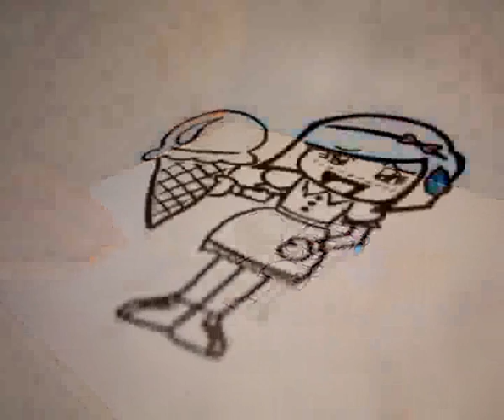I Scream 4 Ice Cream || Animation Short Film (Slideshow)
This is the final project for my photography class.

All pictures are snapped by ME,
& the music is an instrumental version of Utada Hikaru's Simple & Clean from Kingdom Hearts Soundtrack..

PLEASE LEAVE UR COMMENTS !!
I'd love to read'm ^_^